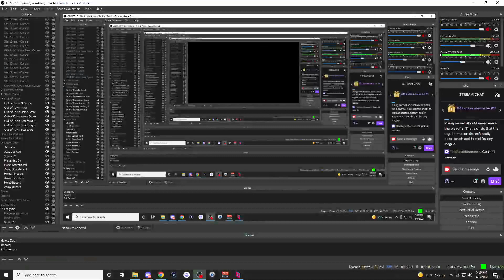SFL Season 18, Week 13: Houston @ Vancouver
The Simulation Football League presented by APM Music is the first controlerless esport, where strategy and AI, instead of thumbs, determines outcome. Teams submit gameplans prior to the simulation and the results play out live in real time with hundreds of viewers-turned-players, scouts, coaches and team owners on the field to create an all new kind of virtual reality. makeanimpact today!